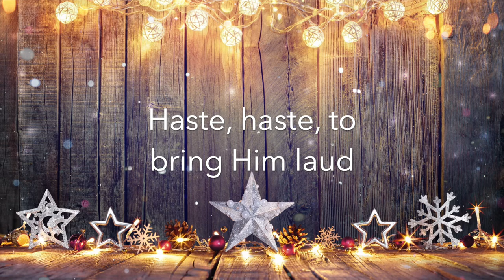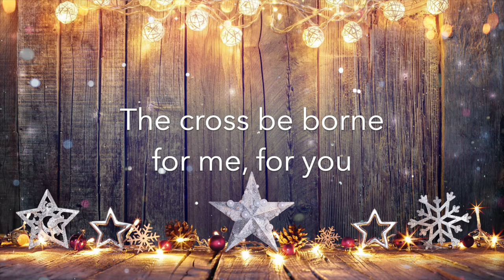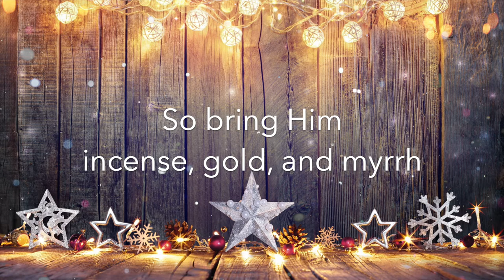What Child is This? | Piano Instrumental with Lyrics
Here's my arrangement of this 16th century English melody, "Greensleeves" - The song was adapted with these lyrics in 1865 by William Chatterton Dix. I like the history and traditional feel behind these songs, knowing they've been passed on for generations!

I do not have the sheet music for this arrangement, as it was played by ear. Below is a chord sheet if you would like one: